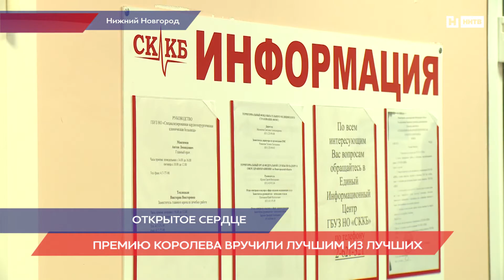Три нижегородских хирурга удостоены престижной премии имени Бориса Королева